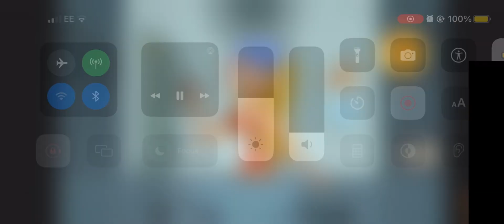LESHAWNA TOTAL DRAMA WORLD TOUR SCENEPACK !! (S3, 1080p)